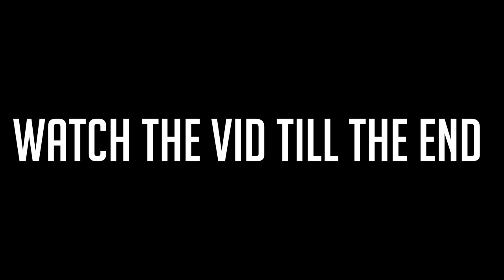MY FIRST HEARTBREAK STORYTIME PT.2 | WORST BREAKUP EVER | (SHE CHEATED)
We are hitting 100k in 2020 !